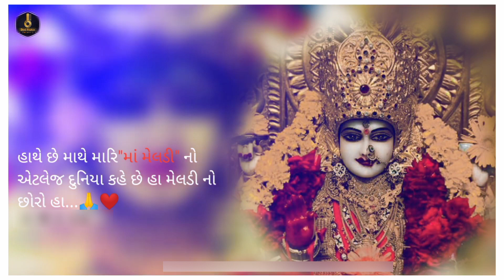Meldi Maa status | New maa meldi whatsapp status 2020 | Pravin luni | desi status gujarati